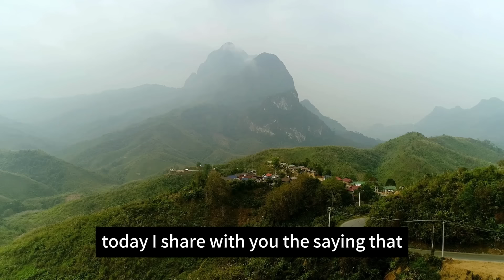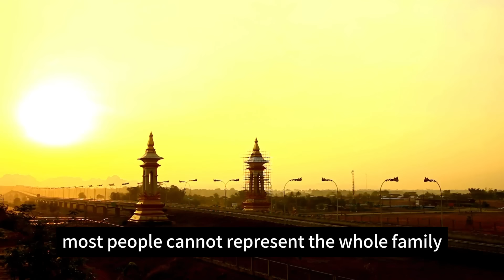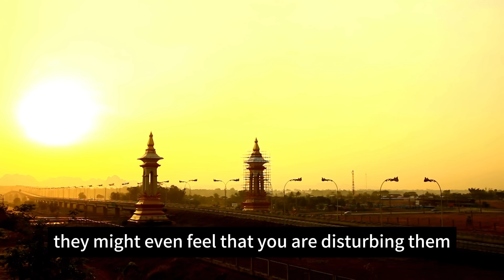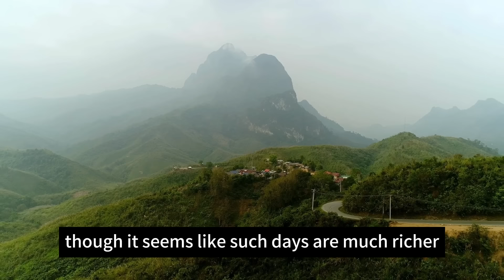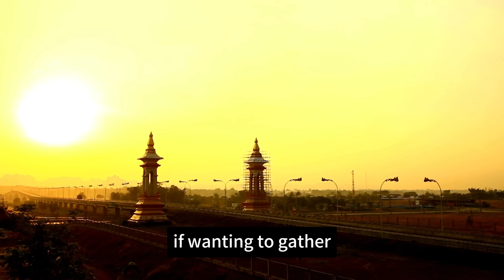Why Is It Said That In Old Age, One Should Not Go Visiting Around? Reasons You Must Know.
⭐ Get your FREE 30-day trial of Prime, NOW!

⭐ Vive Bed Rail - Compact Assist Railing for Elderly Seniors, Handicap - Standing Bar Handle with Fall Prevention Guard - Adjustable Bedrail Cane fits King, Queen, Full, Twin - Stability Grab Bar:

⭐ Walkers for Seniors - Foldable Walker with Seat, Rollator Walker with Durable Aluminum, 8" Big Wheels for All Terrain, Ergonomic Seat and Backrest, Dual Adjustable Height Rolling Walker | Gloria Red:

⭐ Bronson ONE Daily Mens 50+ Complete Multivitamin Multimineral, 180 Tablets:

🌟🌟EV-Inspired WHILL Model C2 Power Wheelchair🌟🌟
An upgrade to its predecessor, the WHILL Model C2 is built for traveling the distance. Now equipped with several new features, the WHILL C2 delivers an 11-mile range per charge and supports up to 300 pounds. At the same time, WHILL has kept customer-preferred features, like its patented omni-wheels, remote app control and advanced battery technology.

🌟🌟Vive Health Compact Lightweight Folding Portable Power Wheelchair🌟🌟
 The Vive Health Compact Lightweight Folding Portable Power Wheelchair safely and smoothly navigates over grass, gravel, pavement, carpeting and other hard surfaces. Folding in seconds, the compact motorized wheelchair is perfect for air travel, cruise ship travel and everyday outings. Powered by a rechargeable battery, the compact power wheelchair has a maximum speed of 4 mph and a driving range up to 12 miles per charge.

In this video, we explore the reasons why it's often advised that people in their later years avoid frequent social visits. As we age, our perspectives and lifestyles change, often leading to a preference for solitude over sociability. This shift is not contradictory but rather a natural progression of life experiences.

We'll discuss the following key points:

1. **Disturbance:** Visiting others' homes can be intrusive. Each family has its dynamics, and your presence might not be as welcome as you think, causing unintended disruptions.

2. **Causing Trouble:** Frequent visits can lead to unnecessary disputes and misunderstandings. What might seem like innocent conversation can quickly become a source of conflict, especially in close-knit communities.

3. **Psychological Imbalance:** Differences in economic conditions can create discomfort and jealousy. Visiting friends or family with significantly different financial statuses can lead to feelings of inadequacy and comparison.

In old age, many find peace in solitude and prefer to maintain a certain distance in social interactions. This isn't a lack of interest in relationships but rather a way to preserve tranquility and mental well-being. Instead of home visits, meeting in neutral, public places can reduce the stress and inconvenience of hosting.

**Key Takeaways:**

- **Embrace Solitude:** Learn to enjoy your own company and find fulfillment in individual activities.
- **Limit Home Visits:** Reduce the physical and mental strain by opting for social interactions outside the home.
- **Adapt to Changes:** Understand that changing your social habits with age is a natural and healthy progression.

Senior.com is an online source dedicated to bringing high quality products from the top brands in Fall Prevention, Incontinence, DME, Bathroom Safety, ...